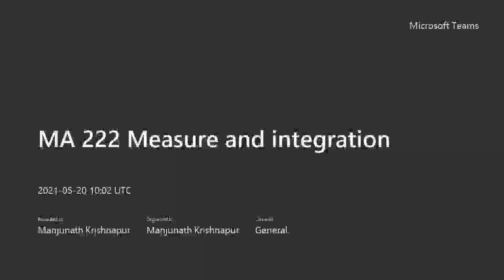20 Duality in L^p spaces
Measure theory course at IISc. Lectures by Manjunath Krishnapur.